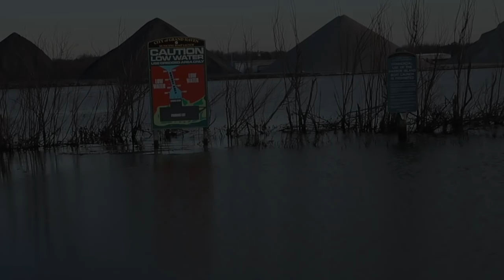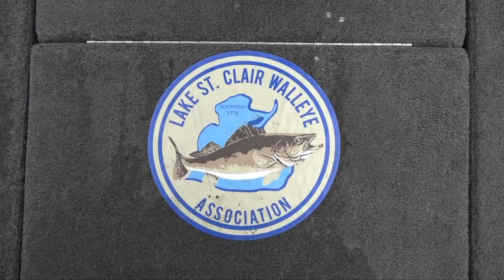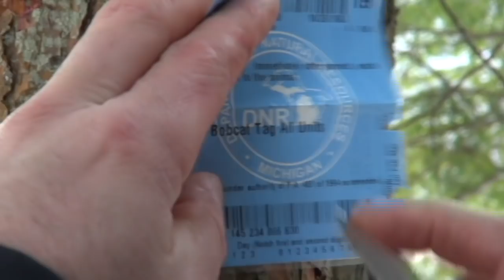Perch Fishing, Walleye Fishing, Bobcat Trapping; Michigan Out of Doors TV #2003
This week we hit the open water of Lake Michigan for perch and St. Clair for walleye.  We also learn about bobcat trapping as well.